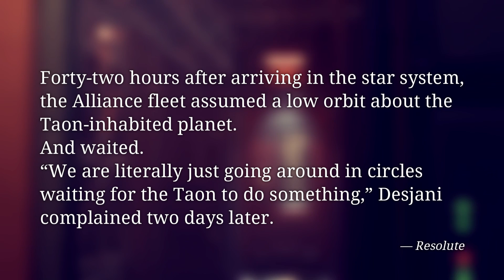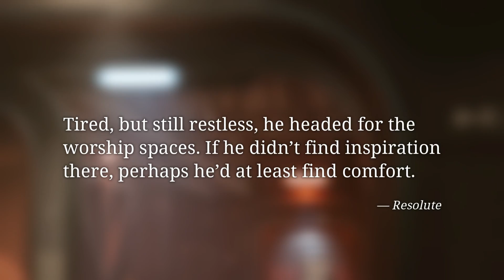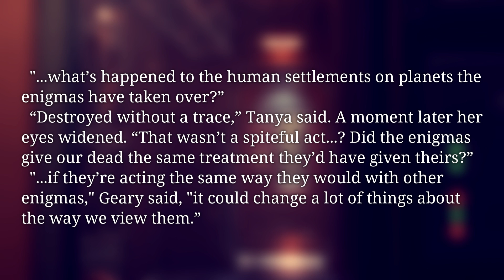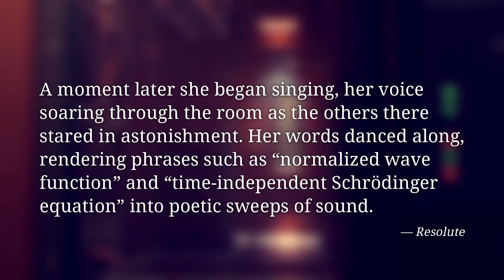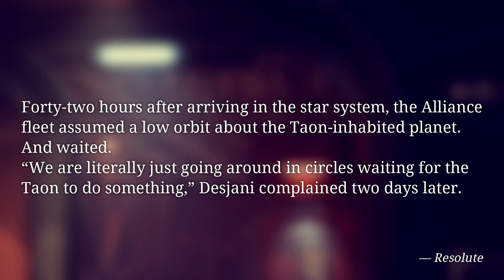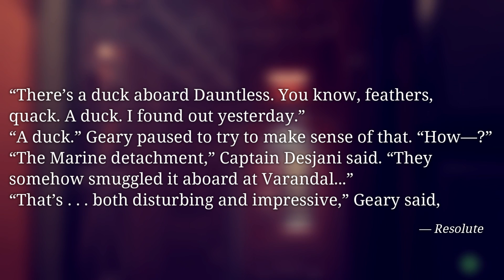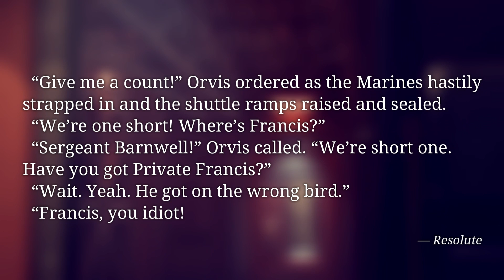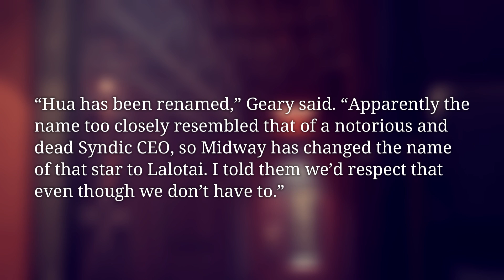Resolute (The Lost Fleet: Outlands Book 2) - Book Review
A Nominee for the 2022 Dragon Award for Best Military Science Fiction or Fantasy

Admiral John “Black Jack” Geary must battle dangers both within and without the Alliance, in this exciting continuation of the New York Times bestselling series.

Geary knows that some political factions in the Alliance were just trying to get rid of him when he was assigned to escort a diplomatic and scientific mission to the far reaches of humanity’s expansion into the galaxy . . . and beyond. But he views his mission as both a duty and an opportunity to make things better wherever he can. And when a crippled Rift Federation ship tumbles out of jump space, Geary leaps into action. But the survivors’ story isn’t completely adding up.

As Geary investigates, he soon finds himself fending off spies and assassins while leading the fleet as it fights its way across space controlled by the mysterious and hostile aliens whom humans call enigmas. Challenges arrive at every turn, including an unknown alien species that invites the fleet to visit one of their star systems. With little information to go on, Geary must weigh the benefits of potential new allies against the possibility of a trap. The fate of the fleet—and perhaps even the future of humanity—will depend on him making the right decision.

If he can stay alive long enough to do that.